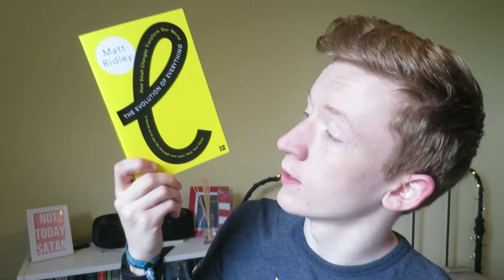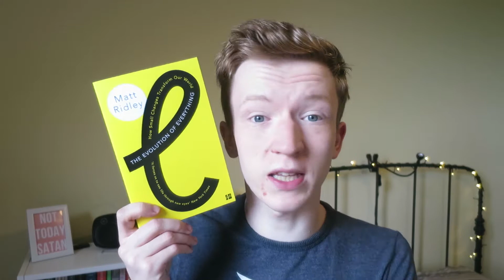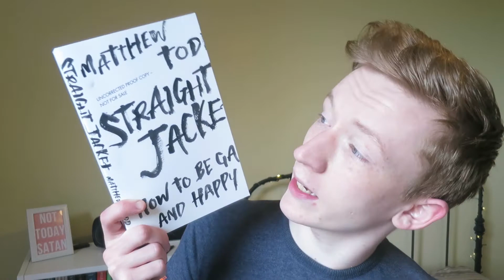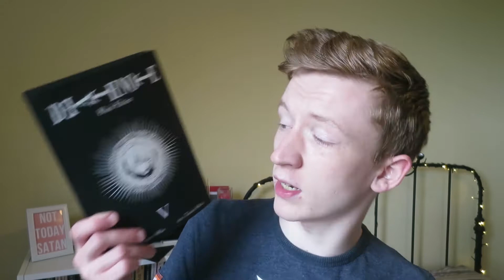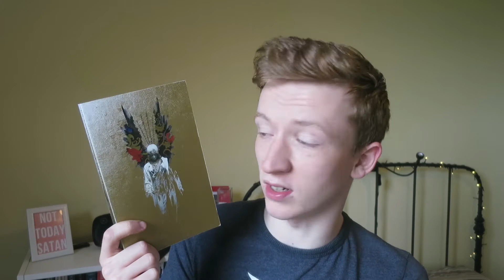May 2016 Book Haul - My Biggest (& Most Beautiful) Yet!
Hello again everybody! Today I'm back with my Book Haul for the month of May! I've got some things going on at the minute which means I'm stocking up on LOTS of books for the next few months (hopefully more on this soon), so there's tons to show today, including some of the most beautiful books I've ever owned!

As always, a like and subscribe is hugely appreciated - I've just hit 500 subscribers (with a bit of a celebration to come), and I'm so thankful for the support from you all!